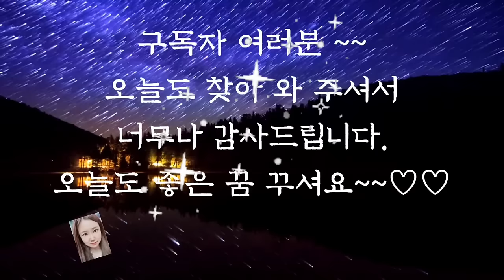🌜듣다보면 잠드는 옛날이야기🌛/어머니를 살린효녀/중간광고없음/전래동화/오디오북/수면동화/옛날이야기/동화/야담/신혜/신혜tv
어머니를 살린 효녀(0:00)
 돼지와 머슴 (5:39)
아버지를 살린 소녀 (19:34)
기운센 소 (26:55)
나무꾼과 호랑이 (32:55)
작아진 고깃덩이 (42:16)
착한 며느리와 호랑이 (49:02)
병에 걸린 호랑이 (56:38)
이야기 정리 의견(1:01:43)

옛날 이야기에는 호랑이가 참으로 자주 등장합니다. 그것도 여우 늑대보다 더 무서운 것이 호랑이인데도 무섭기보다 친근하거나 인간에게 도움을 주는 등 착한 동물로 나오는 경우도 많습니다.
어쩌면 힘이 세고 권력이 있는 인간이 힘이 없는 백성들을 돕고 살아가기를 바라는 마음을
호랑이를 통해 말하고 싶었는지도 모릅니다.
강한 사람이 좋은 마음을 쓰면 선한 영향력이 더 크게 작용할 수 있는 있다는 생각이 다시 한 번 들었습니다. 오늘도 재미있는 옛날 이야기와 함께 편안한 잠자리 되시길 바랍니다